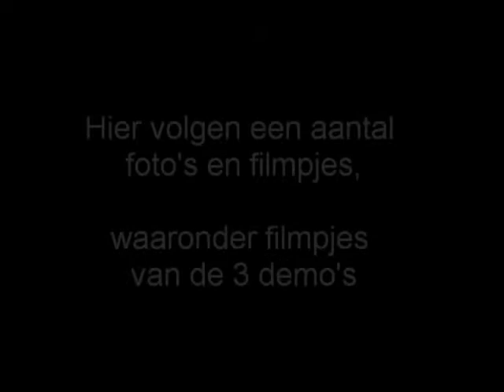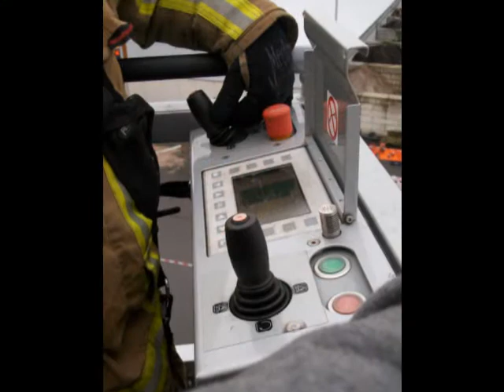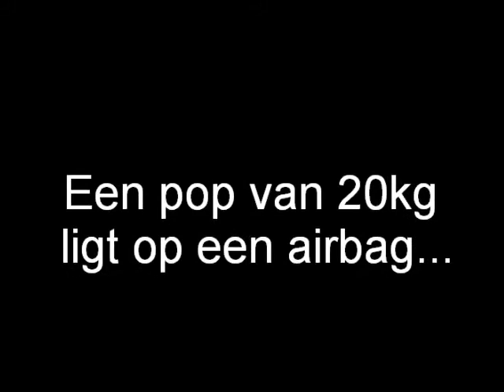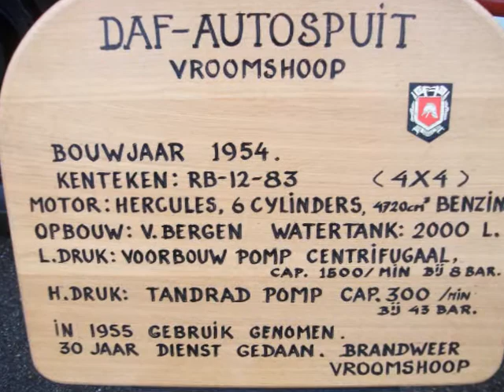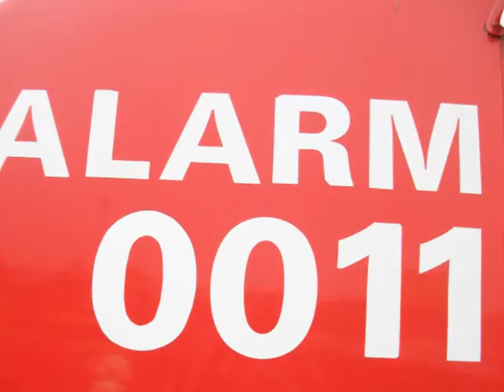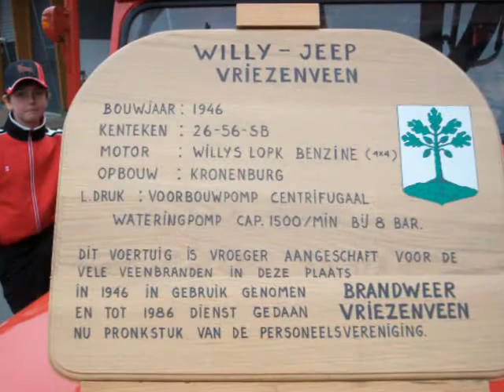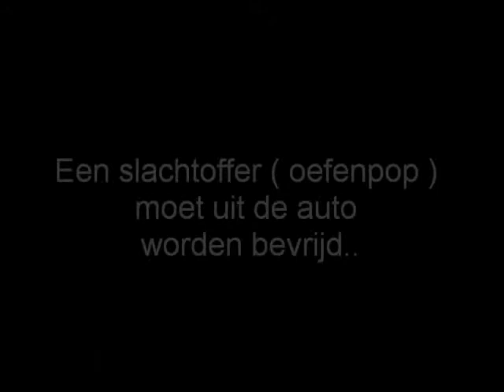Opendag Brandweer en Buitendienst Twenterand